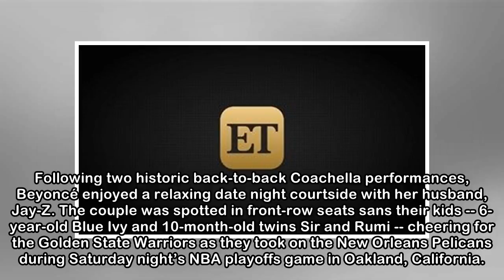Beyonce and Jay-Z Enjoy Date Night Courtside at the Golden State Warriors Game: Pic!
Following two historic back-to-back Coachella performances, Beyoncé enjoyed a relaxing date night courtside with her husband, Jay-Z. The couple was spotted in front-row seats sans their kids -- 6-year...